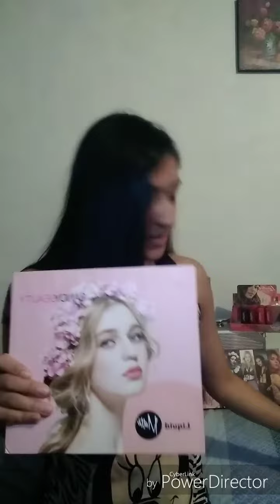💋Probando Labiales💋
Labiales mate